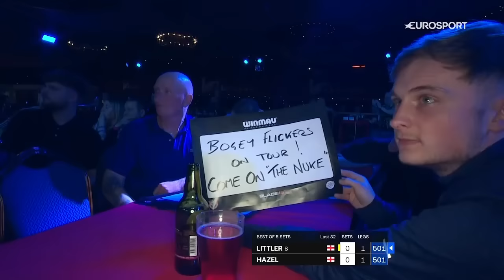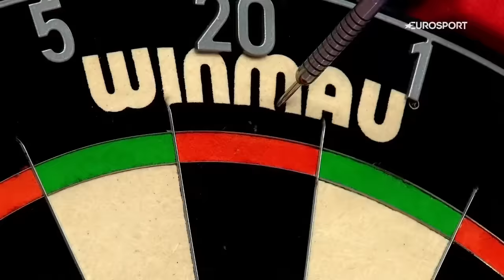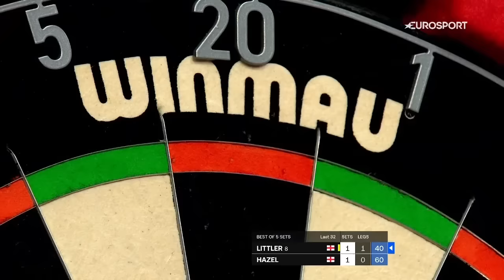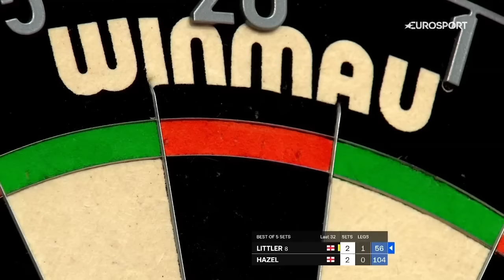Luke Littler v Ben Hazel | Lakeside WDF World Championship Darts 2022 | Round 2